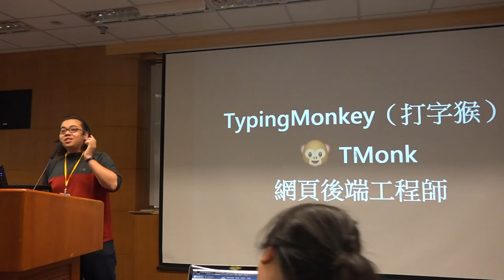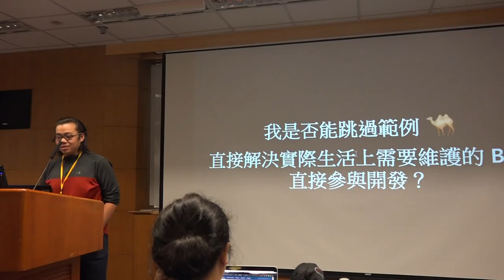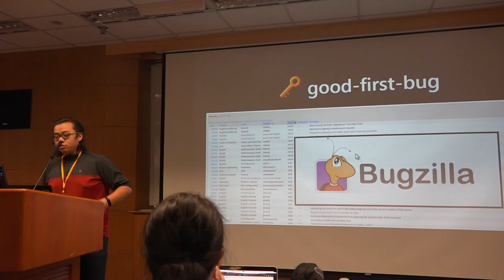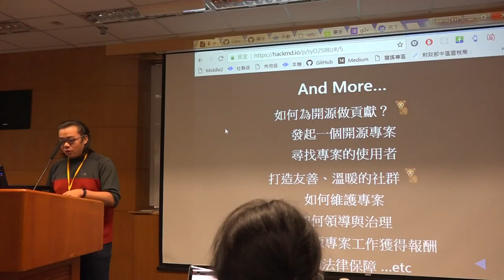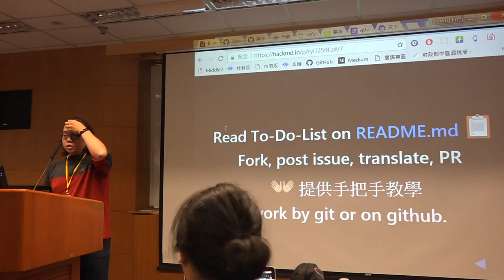g0v tw hackath27n — 提案 — Open Source Guide 翻譯坑 ／ TypingMonkey — 全球開放立法松